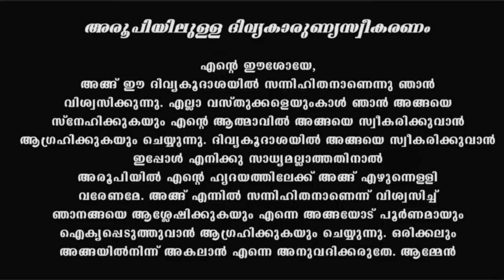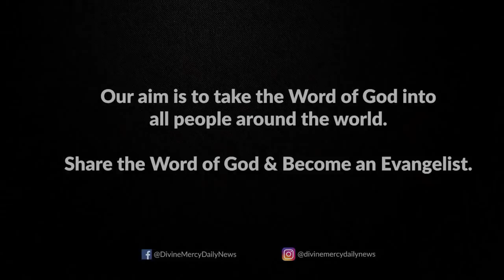Holy Mass I Malayalam Mass I August 11 I Wednesday I Latin Rite I 6.00 PM